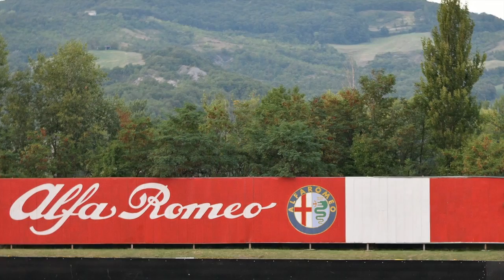Settembre Sport 2015 La Svolta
Questo video riguarda Settembre Sport 2015